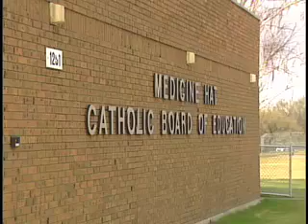Medicine Hat Schools Needed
Medicine Hat lacking new schools
Originally aired on CHAT TV  6 May 2009